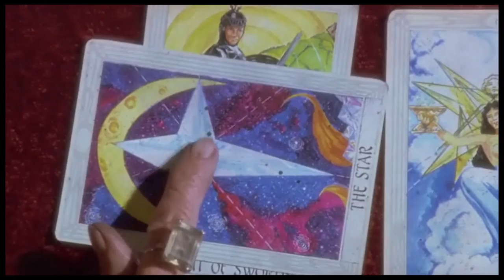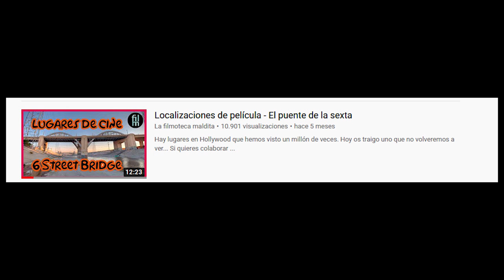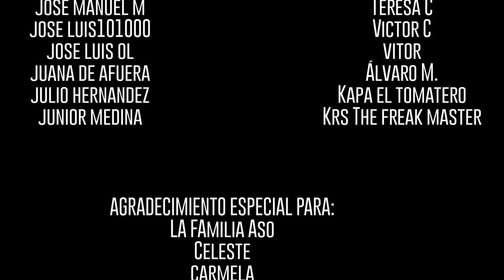Braindead y todo lo que la rodea